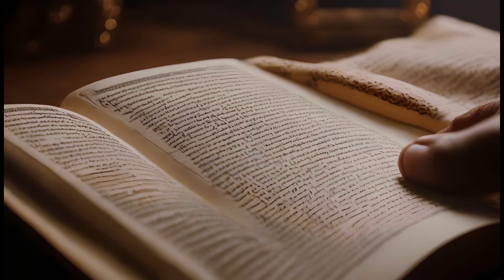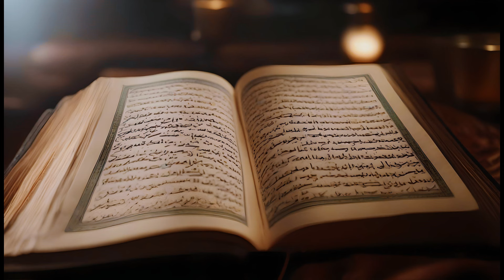Quran and Hadiths